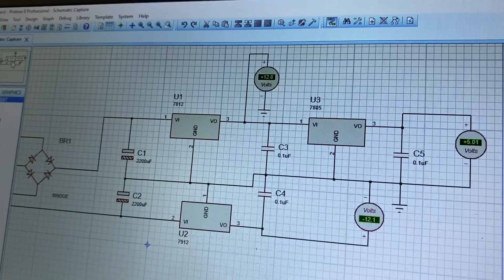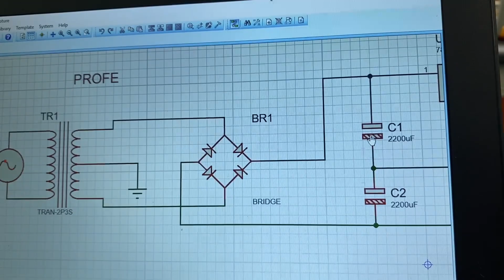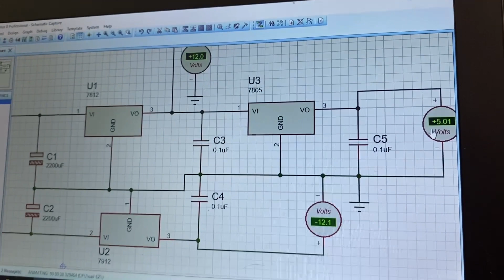Fuente dc en proteus - +12vdc -12vdc +5vdc